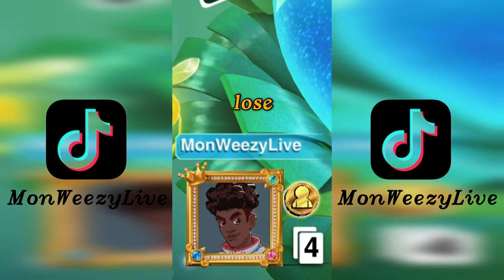Rapping in UNO